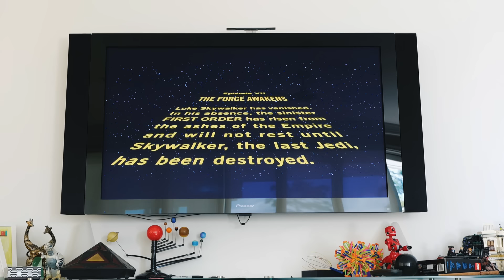Star Wars: PREQUEL vs SEQUEL FAN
Nobody hates Star Wars as much as Star Wars fans!
But who will prevail in a duel to the death, the prequel fan, or the sequel fan...?

Thanks to Mia for the handheld shots & Moff for the leaf blower :)

WE DO NOT OWN STAR WARS OR THE MUSIC/CHARACTERS/SOUNDS/IMAGERY ASSOCIATED WITH THE FRANCHISE. But we love Star Wars so this is our homage :)

IG & TikTok: @macfarlanebros